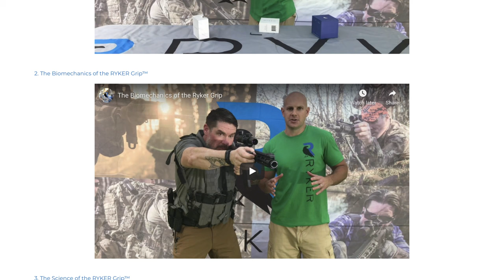Ryker Grip Fore Grip Test & Review / Game Changer or Gimmick?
Ryker Grip Fore Grip Test & Review / This is absoluelt one of those accessories that you need to try to appreciate, especially if you have upper body strength issues or an upper body injury. Don't judge a book by it's cover!

Tiberious Amazon Store

From Ryker:
The Ryker Grip™ is the first in a new class of side mounted, forward supports. The Ryker Grip is an innovative, patent-pending, biomechanically optimized shooting method that has been proven on the battle field and on the range. By offsetting the operator’s support hand, Ryker Grip enables the shooter to engage targets faster and move naturally. The Ryker Grip was engineered and developed with the input and support of Special Operations Professionals, Special Operations Physicians, Law Enforcement Professionals, and Professional Competitive Shooters. The Ryker Grip is simply the next evolution in shooting.